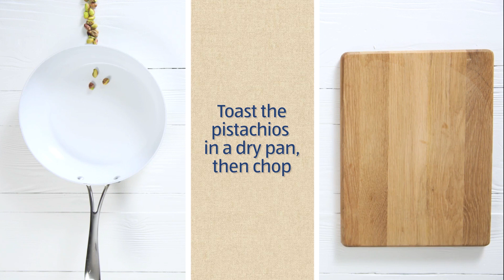Vegan Roasted Veggie Bowl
Vegan recipes rule! Well they do if you want to fill your body with fresh, healthy, vegetable goodness. So let this Vegan Roasted Veggie Bowl blow your mind. There’s Broccoli, Beetroot, Cauliflower, Avocado and Kale. All bought to life with the wonderful flavours of Turmeric, Cumin and Paprika. Needless to say, this is one vegan recipe that will ensure your nutritional needs and taste buds will be completely satisfied. Enjoy!